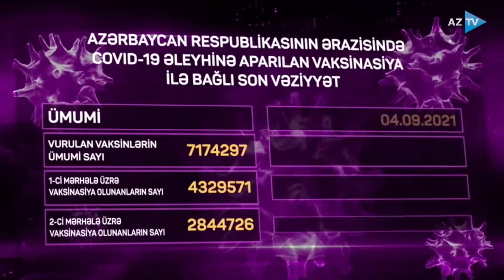Bu gün Azərbaycanda 79 min dozaya yaxın peyvənd vurulub